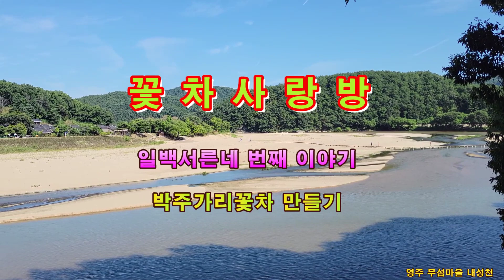박주가리꽃차만들기/천연강장제,성기능강화,위장병,피부미백,피부탄력 등에 도움 줍니다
꽃차사랑방 에선 꽃차로 건강한 차를 수제로 만들 수 있는 방법과 과정을 직접 보여주면서 소개하고 있습니다
꽃마다 다양한 효능과 우리의 건강을 돕는 여러 성분들이 들어있기 때문에 법제 과정을 거쳐서 좋은 성분을 최대치로 높일 수 있는 방법입니다 점점 유해한 물질들로 오염되고 있는 세상을 건강하게 살아갈 수 있는 방법 중 하나가 꽃으로 건강한 차를 만들어 마시는 것이라 생각합니다 꽃차는 안전한 먹거리 입니다 꽃차사랑방과 함께 건강한 백 세 인생을 살아 가셨으면 좋겠습니다